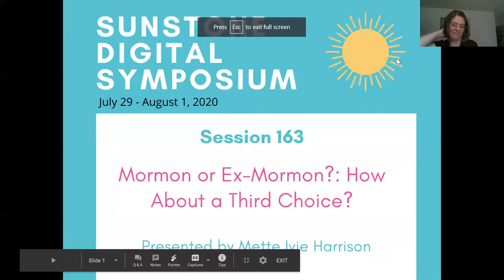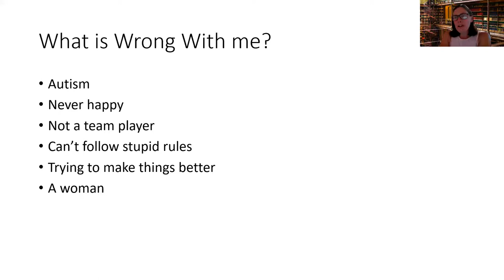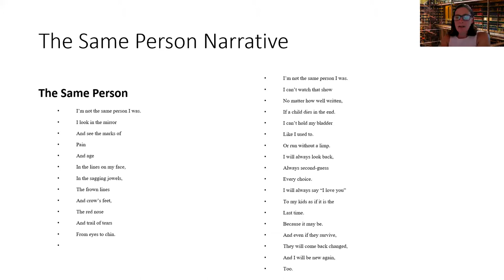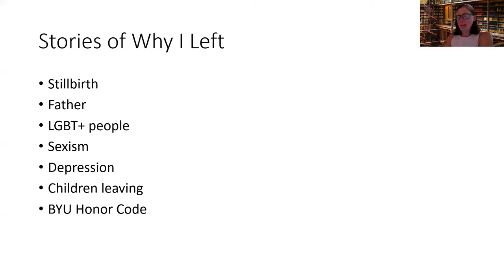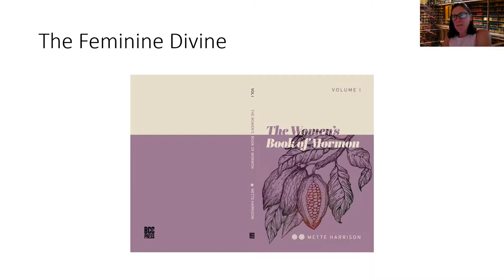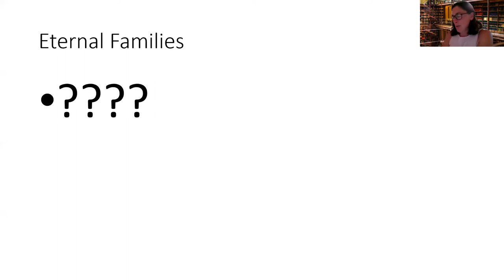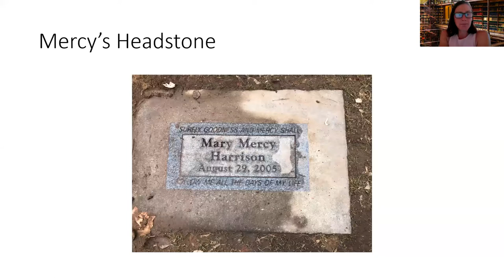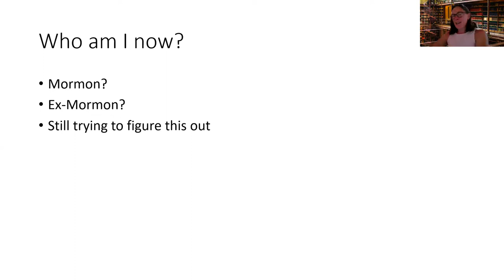163 - Mormon or Ex-Mormon?: How About a Third Choice?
It feels like the choice is to stay or go, to be Mormon or ex-Mormon. Why do we have to accept this binary? There are a lot of other choices that don't entail giving up your Mormon identity. Go on sabbatical. Hold fast to your Mormonism—just make it your own. And don't let anyone tell you that you have to make a choice. This session is guaranteed to upset ex-Mormons and Mormons alike.